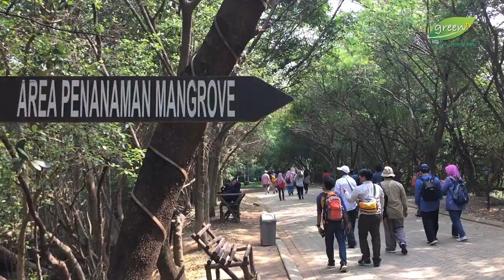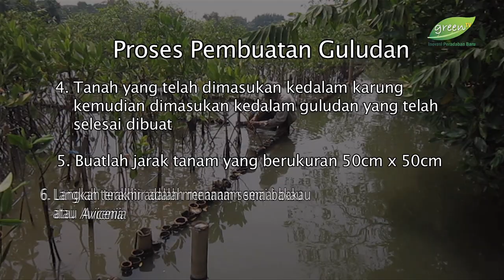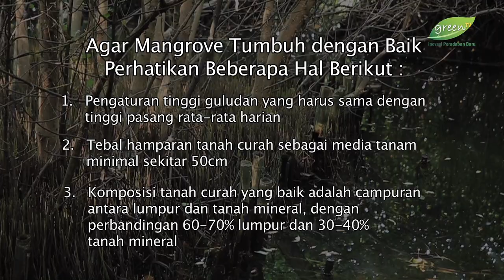Teknik Guludan untuk Penanaman Mangrove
Mangrove merupakan suatu tipe hutan yang tumbuh di daerah pasang surut, terutama di pantai yang terlindung. Lebih dari 50% kawasan mangrove di Indonesia berada dalam kondisi rusak. Salah satu teknik yang bisa digunakan untuk merehabilitasi kawasan mangrove yang rusak adalah dengan teknik guludan. Teknik guludan ini adalah salah satu inovasi teknologi tepat guna untuk menanam mangrove pada lahan yang tergenang air yang dalam, dengan cara membuat "guludan" cerucuk bambu dengan ukuran tertentu.